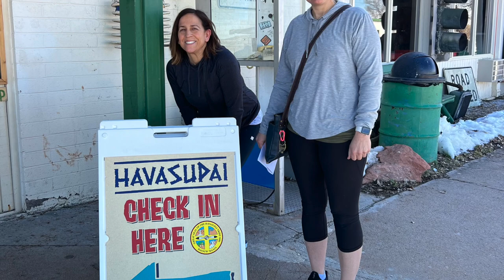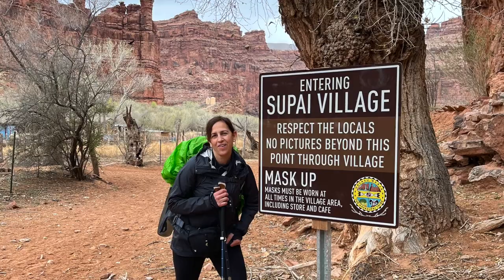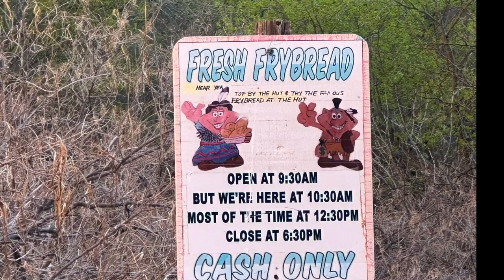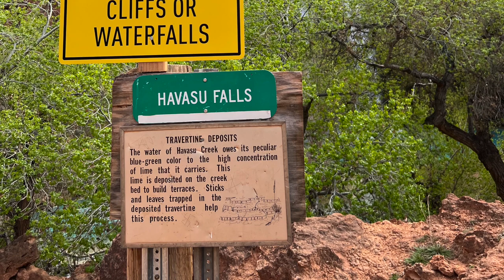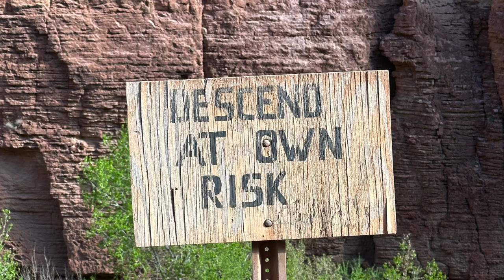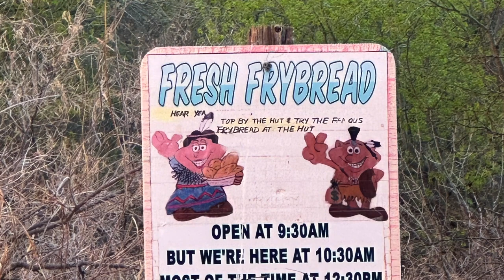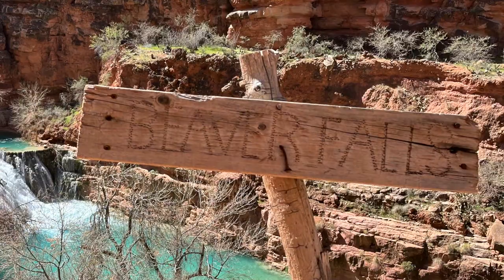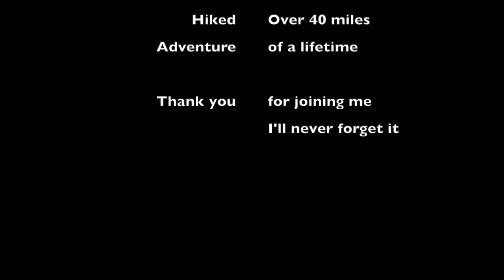Havasupai Adventure HD 1080p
After a three year delay because of COVID, Havasupai finally opened in February and we were able to complete our adventure to Supai and Havasu Falls on March 10-14, 2023. It was an absolute trip of a lifetime which I will never forget.

This video is a thank you to my friends, Charlotte and Raquel, for joining me on this bucket list adventure. I will cherish it always. Also thank you to the Havasupai people for sharing their incredibly beautiful land with us. I am forever grateful.